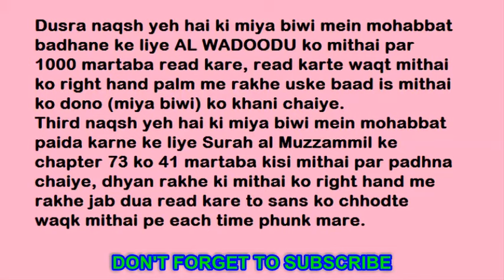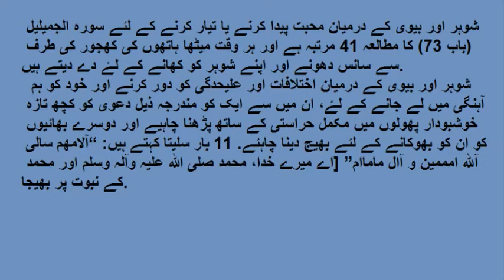MIYA BIWI Mein MOHABBAT Bhadhane ka wazifa - Dua IN ENGLISH & URDU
Ager apko is wazifa dua ke bare mai koi bhi madad chaheye to ap Molana Bakhtawar Ali Ji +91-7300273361 ji se rabta kar saktey hain watsapp par ya fir call ke zariye.